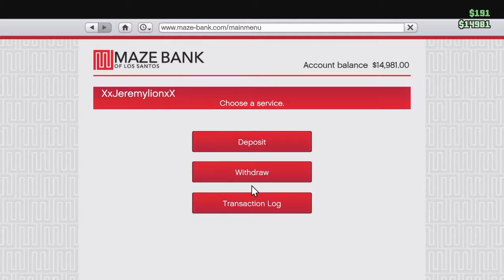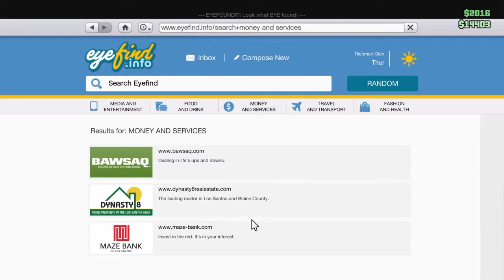Godzilla The Ramp | Grand Theft Auto V Funny Moments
OK So I'm Back With Dyllan And Some More GTA V So Hope You Enjoy.